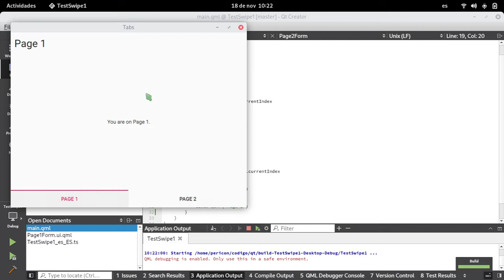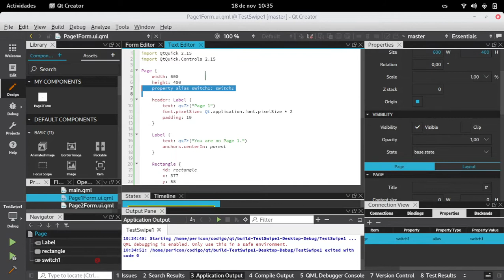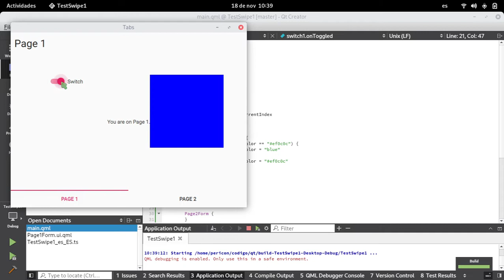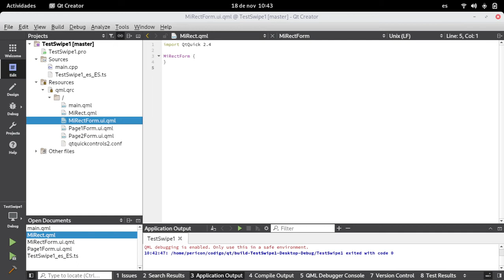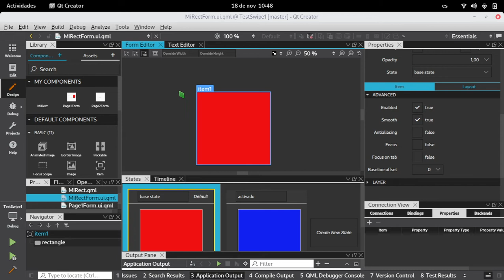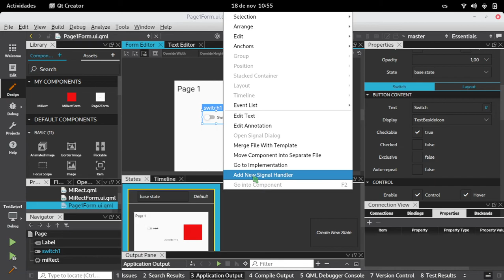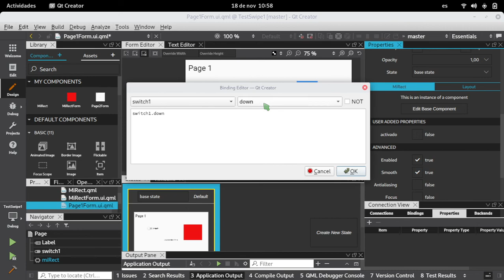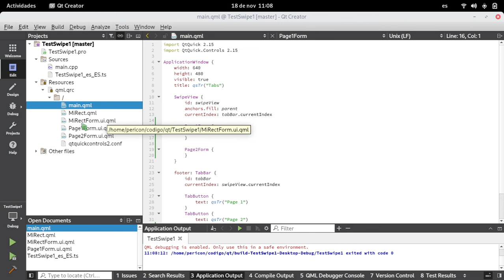Diseño de Interfaces con Qt Quick y QML: Introducción al diseño declarativo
Fundamentos del diseño de interfaces siguiendo el paradigma declarativo con Qt Quick y QML.